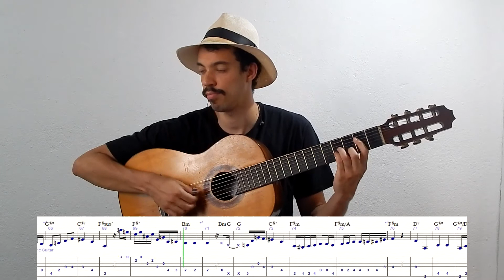Cadu Barros - As forças da natureza (João Nogueira e Paulo César Pinheiro)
Hoje é dia nacional do samba!! Viva o samba e toda história em ti atrelada!!
Um salve aos compositores, aos sambistas, as alegorias, as escolas!!

CONTATO PARA AULAS: Whatsapp – (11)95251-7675